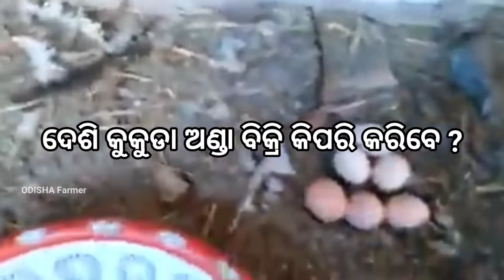୧୦୦ ଟି ଗାଉଁଲି ଦେଶୀ କୁକୁଡ଼ାରେ କେତେ ଟଙ୍କା ଲାଭ?Desi Kukuda Farming|ଅଣ୍ଡା ଓ ମାଂସ କିପରି ବିକ୍ରି କରିବେ ?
Topic:-
୧୦୦ ଟି ଗାଉଁଲି ଦେଶୀ କୁକୁଡ଼ାରେ କେତେ ଟଙ୍କା ଲାଭ ?
ଅଣ୍ଡା ଓ ମାଂସ କିପରି ବିକ୍ରି କରିବେ ?
ଦେଶୀ କୁକୁଡ଼ା ବ୍ୟବସାୟ କିପରି କରିବେ ?
ଦେଶୀ କୁକୁଡ଼ା ଅଣ୍ଡା ବ୍ୟବସାୟ କିପରି କରିବେ ?
ଦେଶୀ କୁକୁଡ଼ା ମାଂସ ବ୍ୟବସାୟ କିପରି କରିବେ ?
ଓଡ଼ିଶାରେ ଗାଉଁଲି ଦେଶୀ କୁକୁଡ଼ା ପାଳନ |
Desi kukuda palana
gauli desi kukuda palana
Desi egg and meat business